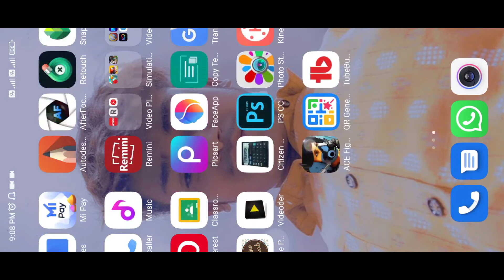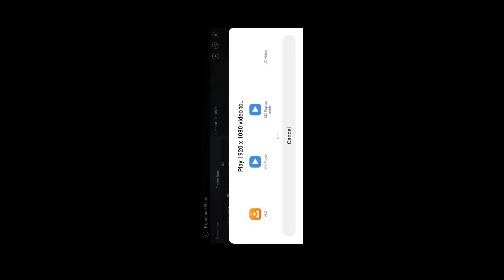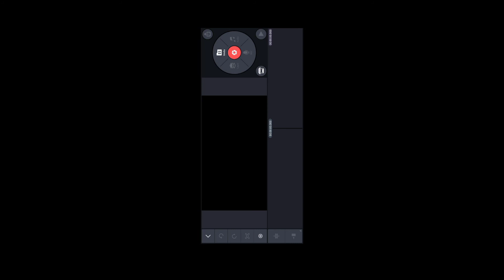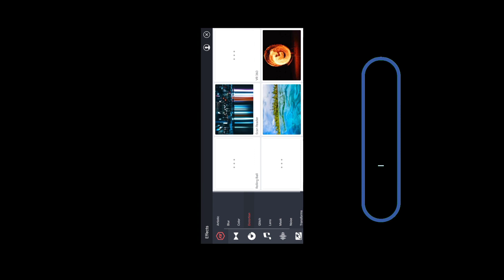Kinmaster Mod Apk | How To Download Kinmaster Without Watermark | Kinmaster Apk Mod 2022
kinmaster mod apk |  how to download kinmaster without watermark |

                               My Description

                           MY

kinemaster mod apk new
version
kinemaster mod apk
version download
version 2022
version 2022 download
version 2022 tamil
version tamil
version mediafire
version download mediafire
version malayalam
new
kinemaster mod without
watermark
kinemaster mod without
watermark kaise download
karen
kinemaster mod with asset
kinemaster mod without any
problem
kinemaster mod with all
effects
kinemaster mod with bangla
font
Qkinemaster mod with fonts
kinemaster mod apk
without watermark
kinemaster mod apk
watermark download link
kinemaster watermark remove
kinemaster watermark kaise
hataye
kinemaster watermark remove
2022
kinemaster watermark remove
in tamil
telugu
kinemaster watermark kaise
download karen
kinemaster water effect
kinemaster watermark remover
bangla
kinemaster watermark remove
kaise kare
version
kinemaster mod apk
version download
version 2022
version 2022 download
version 2022 tamil
version tamil
version mediafire
version malayalam

without

Kumail Rizvi
From_#malegaon.Nasik(India)